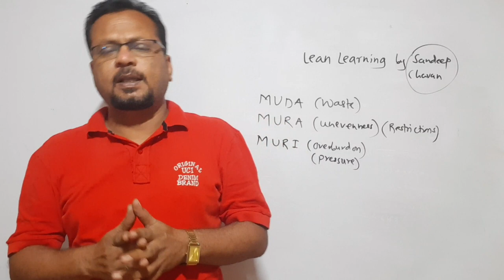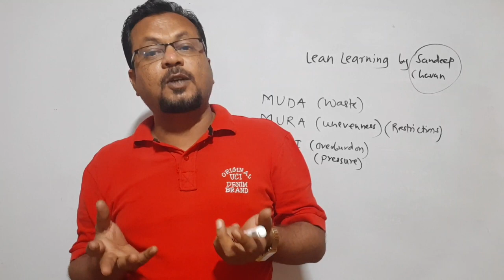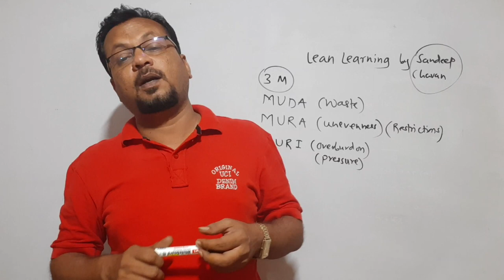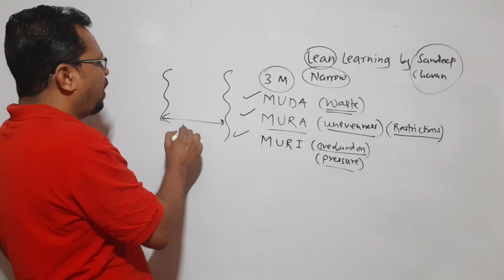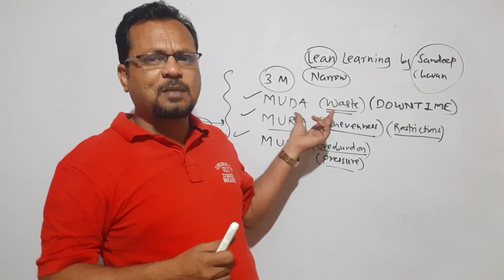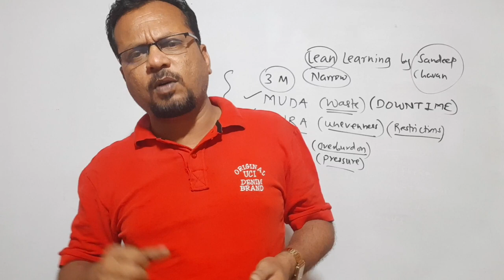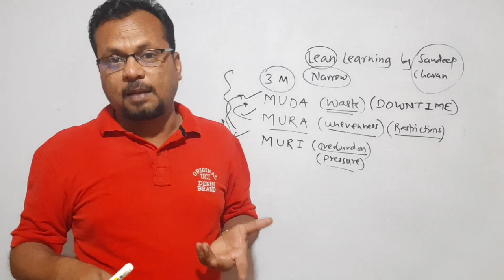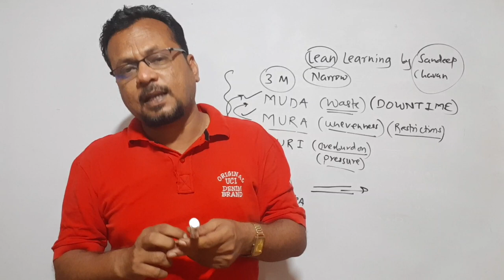Muda, Mura and Muri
To see video lessons on entire syllabus, install GYRUS mobile app from Google Play Store or Follow the Make your flow of learning, flow of living more smooth to achieve your goals.